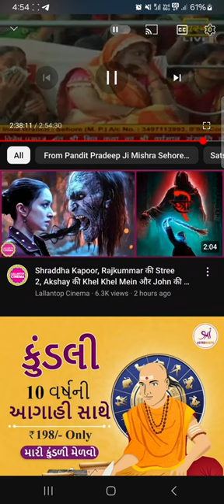Param Pujya Shree Pandit Pradeep Mishra ji ki Amritvami - Part 1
Clips of Pandit ji  shivmahapuran katha